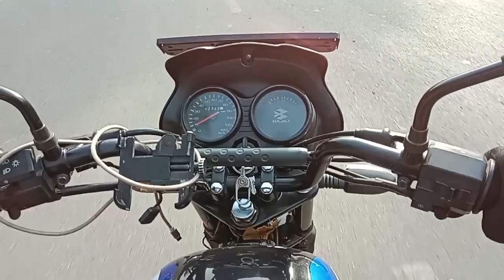Risk takers are Money 🤑 makers.. amitkumar riders motovlog rideramit2.0 Faridabad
Hello Doston,
AMIT K VLOG
*Important Note*
Dear attention please*
Earn money without disturbance current profession.
Work description- Business project promotion
• Time- Flexible (Part/Full time- 2 to 4 hours)
• Earning potential- 10,000 to 15,000
• Work location- Home based
• Eligible candidates-